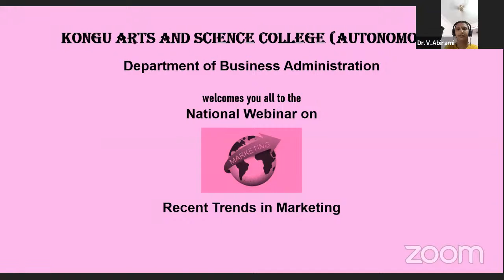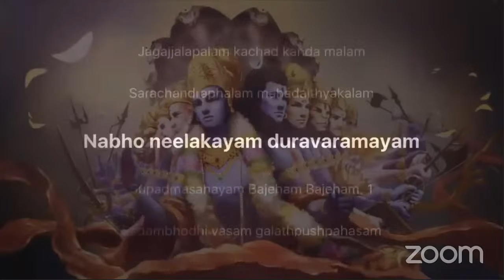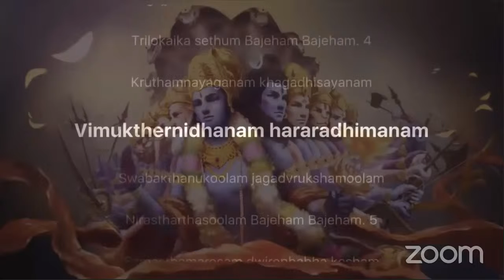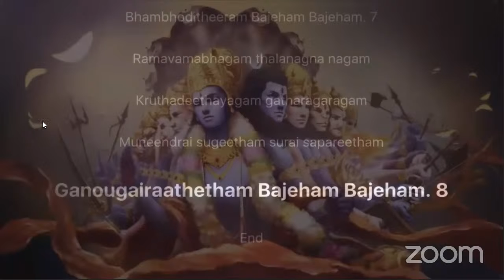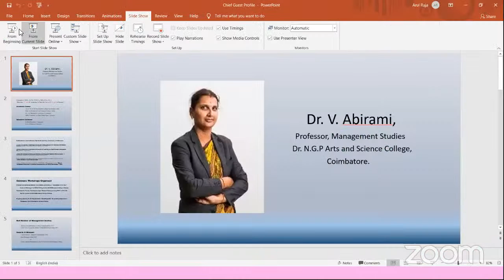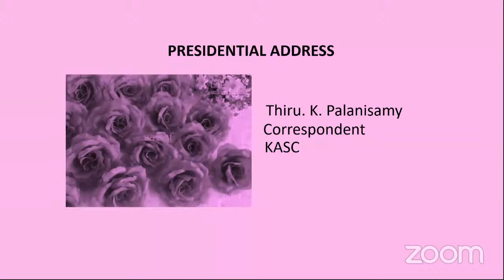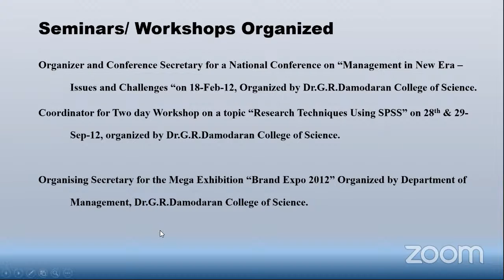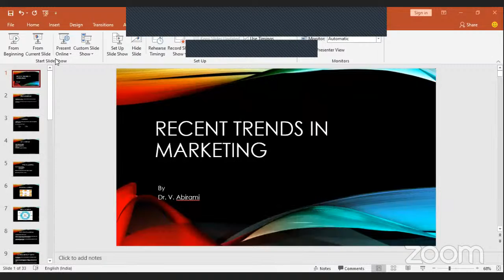Part - I KASC National Level Webinar on Recent Trends